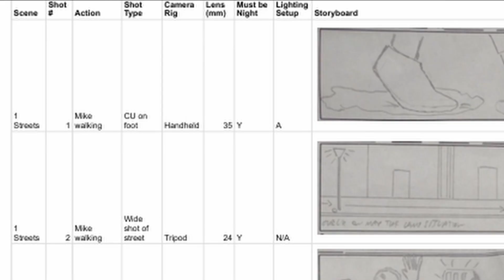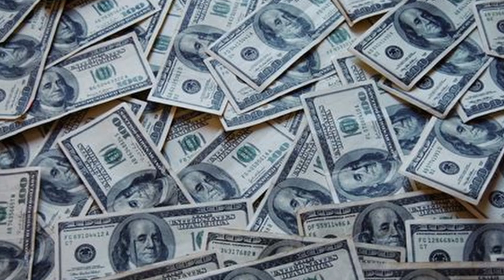Dreaming of making a film? Do it now!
Dreaming of making a film but tight on budget? Don't give up! This video series is packed with tips on how to create a film or series with minimal resources. All you need is a good plan and the ability to leverage what you have.  I'll be tackling common filmmaking challenges and offering creative solutions, not a list of abstract advice. Get ready to be inspired!

Hope you'll have fun and enjoy.